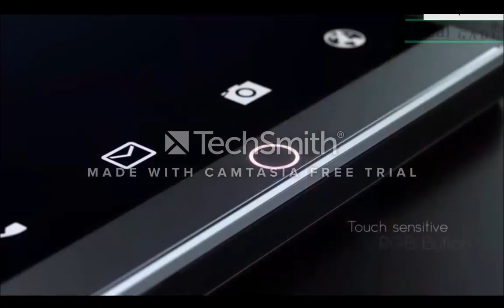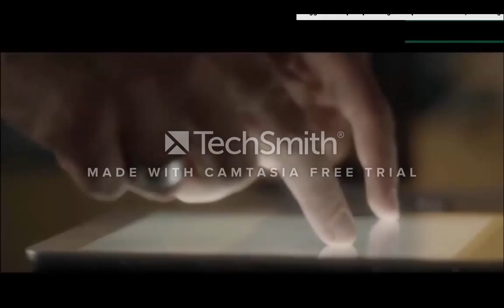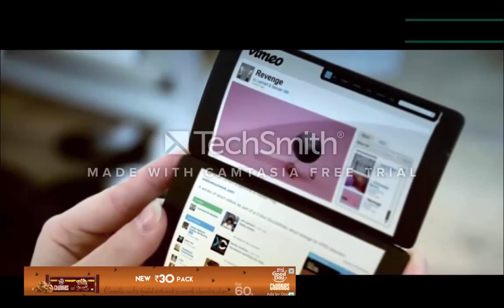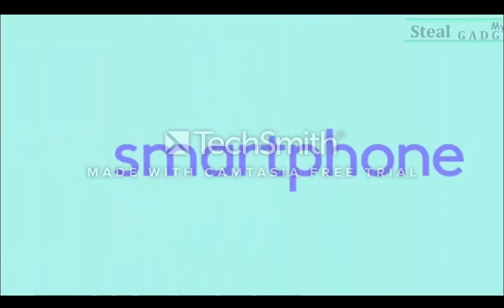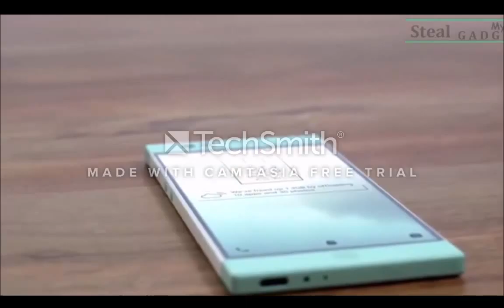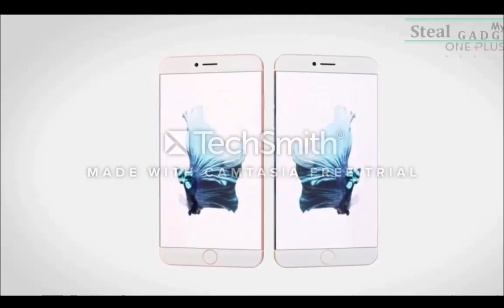Upcoming top 5 Smart Phones